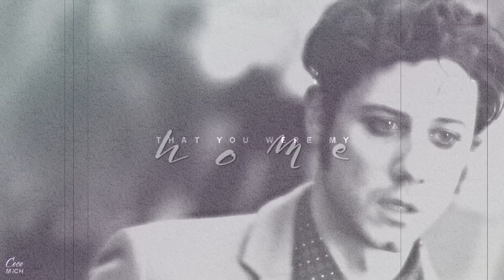Eliot & Margo | you were my home [For Danae]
Watch in 1080p (HD) and small screen.
Headphones are suggested.
SURPRISE BITCH!! I wouldn't leave you with only 1 collab as a birthday present. Muahaha (evil laugh) This video is just for you because I know how much you love them!
Okay but seriously now Eliot & Margo feel so realistic, and I love how they have their ups and downs, and the actors do an amazing job with all these confusing feelings their characters have. Their friendship feels so intense! :D

Thank you AnneSoshi for song inspiration and Zoe for style - inspiration. :)

Song: Forest Fire - Brighton
Fandom: the Magicians
Coloring: SunnyVids
Software: Vegas Pro 14

Want to support me?